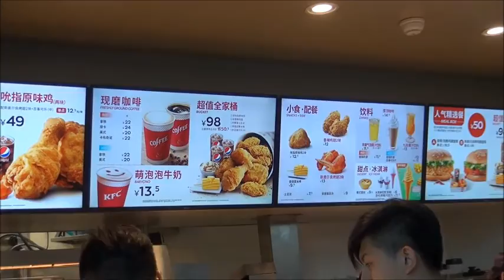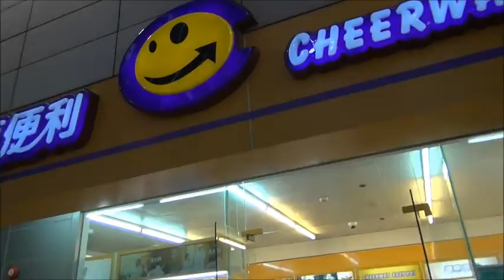上海空港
トランジットで上海空港をのんびり探検！
お土産屋さんやレストランがたくさん入っていて、広くて時間があっという間に経ってしまいました。